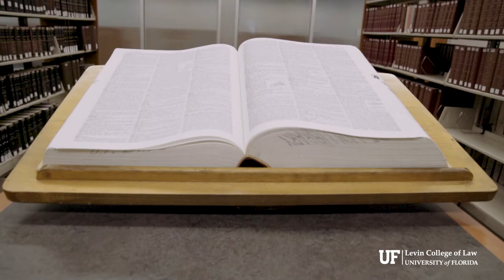UF Law Commencement Highlights (Spring 2018)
Highlights from UF Law’s Spring 2018 Commencement Ceremony held Friday, May 18, at the Exactech Arena at the Stephen C. O'Connell Center.